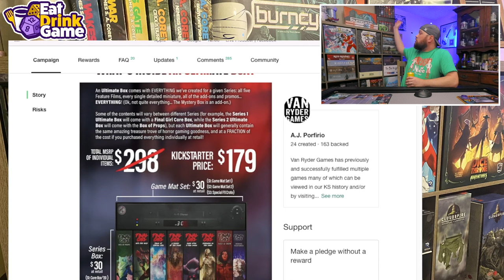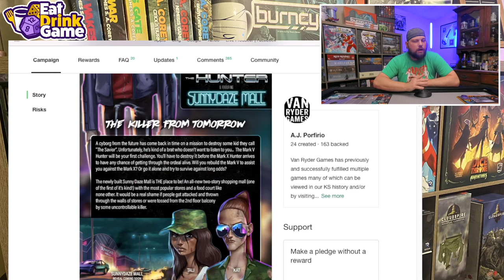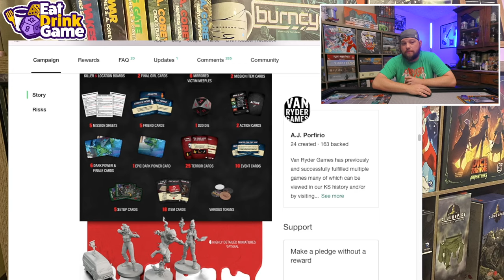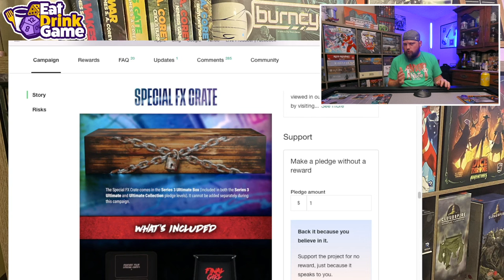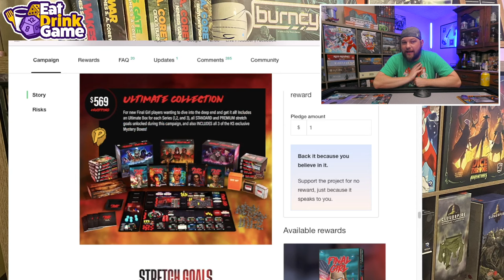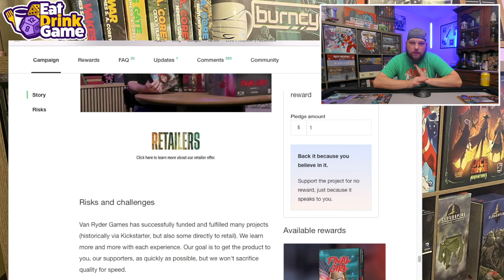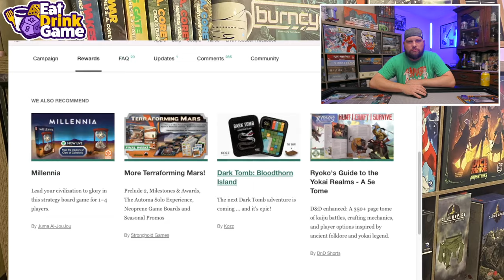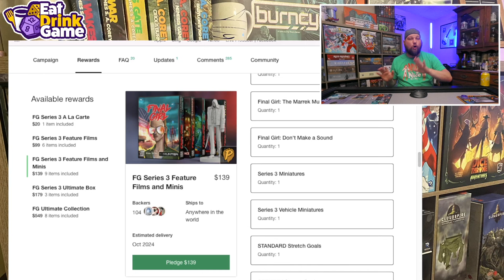E.D.G Talks: Final Girl Series 3 & Special Feature Announcement (Kickstarter Preview)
Another excellent crowdfunding launch by Van Ryder Games for Final Girl Series 3. All new features, pledges levels & add ons to discuss before the final campaign date in October, Friday the 13th. There is also a new special feature announced "The North Pole Nightmare" that will be discounted with most pledge levels just in time for Christmas. So if your a returning backer or new to the the highest ever funded solo horror board game this is a great Kickstarter campaign to check out. -K
-Time Stamps-
Introduction - 00:00:00
S3 Feature Films & Special FX Crate - 00:01:24
Pledge Levels & Shipping - 00:12:05
Special Feature Announcement Update #1 - 00:15:55
Campaign Final Thoughts - 00:18:35
Wrap Up & Outro - 00:21:27
Equipment: Zoom Q2N-4K, Logitech C920, MacBook Air, Razer Siren BT.
Alder Steel Gray Game Mat - Game Toppers LLC
“At Dawn” written and composed by Kevin Young
Now Playing: Chris Black Changed My Life - Portugal. The Man